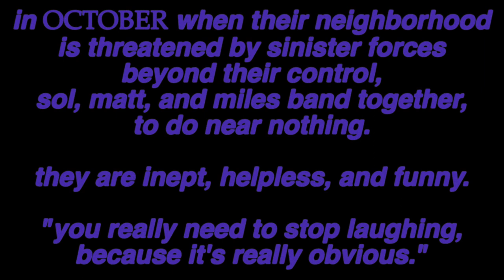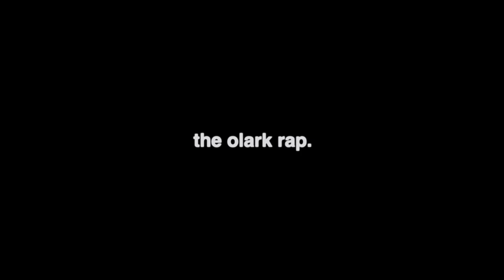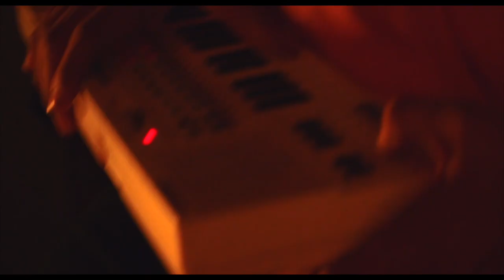october | a captain corduroy picture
october album made in 2014

october short film made in 2015 / orb made in 2015

october short film re-edited in 2016

october short film re-edited in 2020.

- complete new mastering of original footage. with added orb (2015) opening, 15 minutes of new, never before seen footage, and a new score by the miles darnell. all done with the original 2015 short film's vision in mind. made with care. every shot has been painstakingly re-colored with new added effects, for optimal viewing. this is the vision we have always wanted.

the october film, has been on our minds for 5 years now. it may not make sense to most. a project that captures a short time in our lives. a time box. buried in the internet. yes, it is sentimental, and yes, october is indulgent. it is us, filtered through our love for filmmaking, and music. we formed our own music project, captain corduroy in 2014. every song would be recorded in one take, using an iphone. that year, we would make projects including "used metal", "what happened?/grizzly man", and "october". captain corduroy was our own world. it was the monthly trips to charley's record store. it was recording at miles' house at night, then going to "mc" at two in the morning. it was the adventures in albuquerque, sneaking into closed buildings, and scrounging up change for a pizza. it was going where we shouldn't be, trying to find every unique place we could for a photoshoot. anything felt possible. we didn't know any better.

in fall, 2015, we began to work with the artichokes [rrhs' art club], led by mr. lutz, and another student we would befriend, trevor, to make what would be called "orb". it was to be submitted to a short film contest, held by the rio rancho premier cinema. whoever won, would have their short film shown at the opening night, and before every showing of "star wars, the force awakens". we won the contest in december, not without the help of many, many people. while filming orb, we would have the canon 70d dslr, in our possession. we would sneak off with our free time to go shoot footage for our own secretive film.

the main goal was to:
1. film bits for selected songs from the album october
2. make matt the main character, who expresses an underlying anxiety
3. tie it all back to this central vision of an extended music video / documentary / short film

in 2020 we are now releasing the long awaited re-edit of october. the film shows a fleeting feeling of what it was like at that time. the disconnect of "captain corduroy", and the people around us. the film is a blurry dream. this film would not exist without mr. lutz.

- sol

bonus material:

KOAT ACTION 7 NEWS CLIP ON ORB, "STAR WARS MANIA", "STUDENTS WIN SHORT FILM CONTEST"

FINAL TRAILER 2020

CAPTAIN CORDUROY IS DEAD